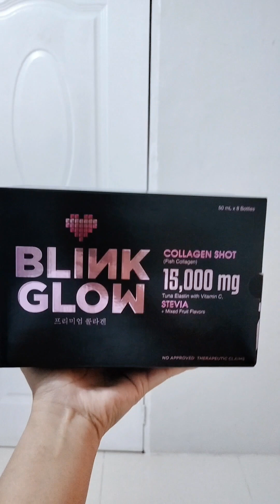chopseuy dalagangbukid blinkglow mommysheir